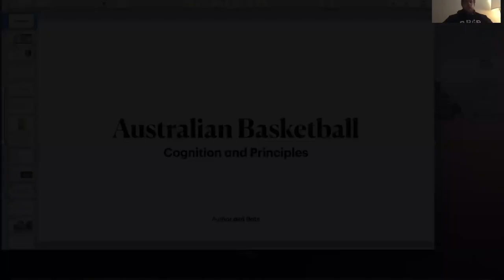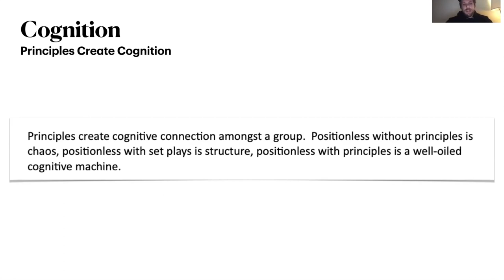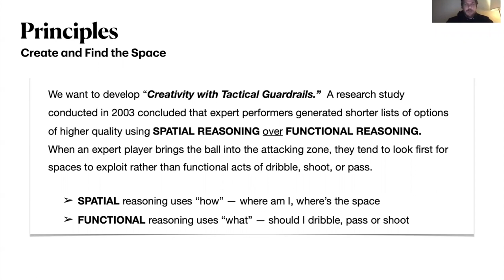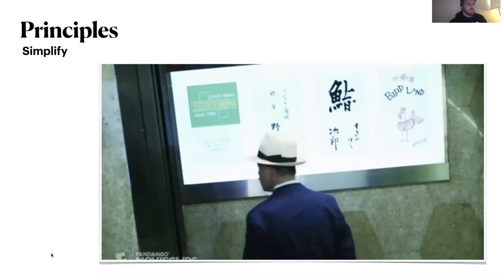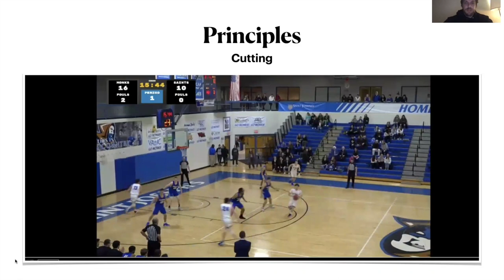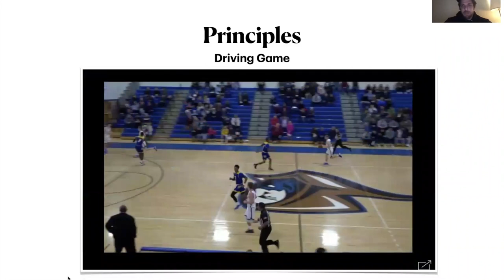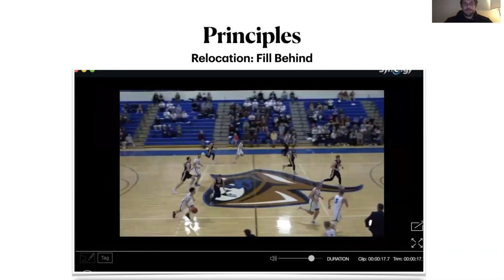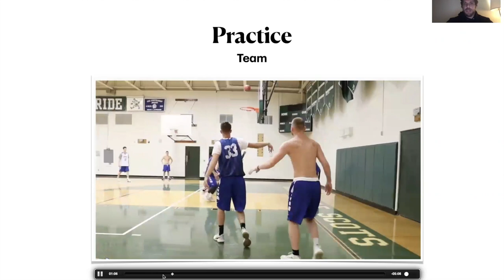1. Mastering your Craft into Practice | Noah LaRoche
1/3

Coach Noah LaRoche, Pro Trainer and founder/owner of Integrity Hoops. Coach LaRoche takes us through 'Season & Session Planning' as part of the 2020 Basketball NSW Skill Development Coaches Clinic Webinar series.